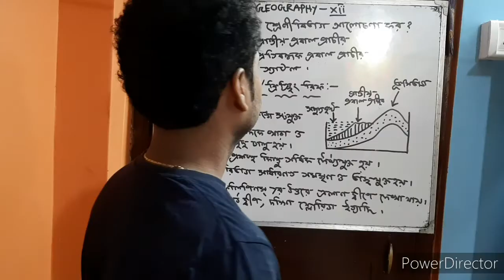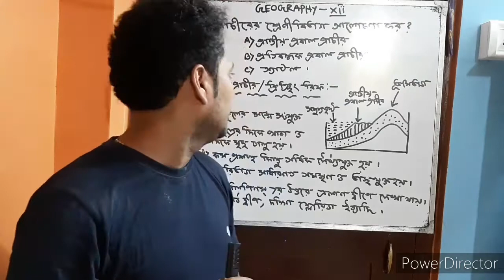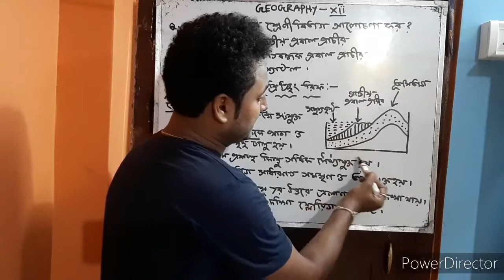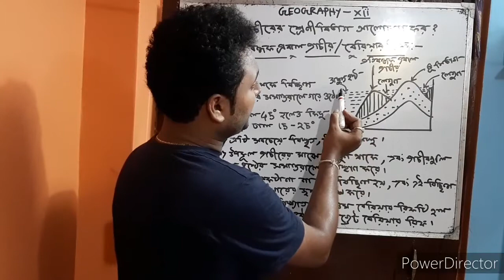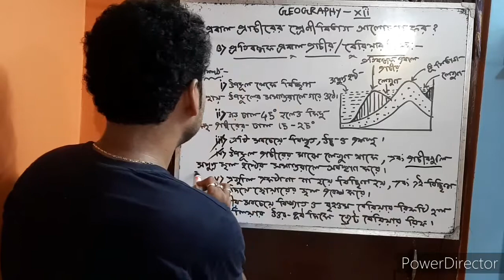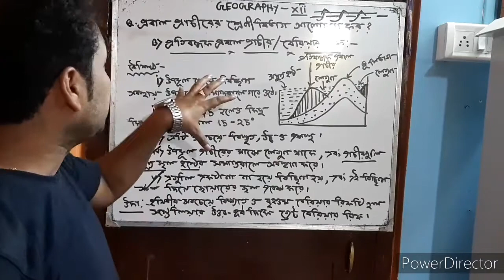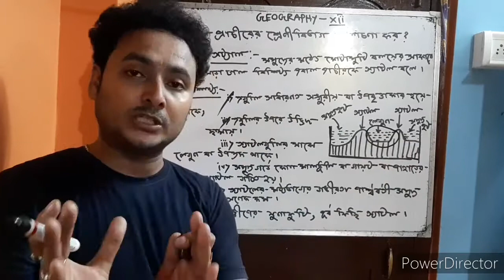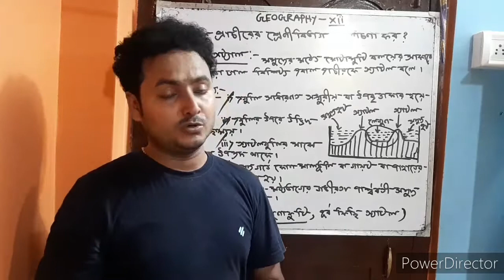Classification of Coral Reefs for class 12 || Geography